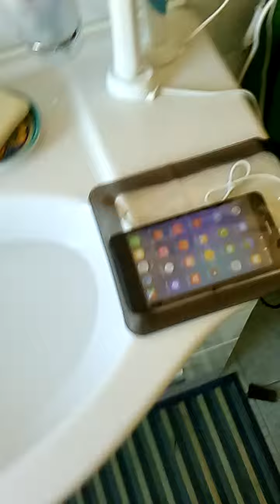Custodia impermeabile Cellulare : il Test in Acqua